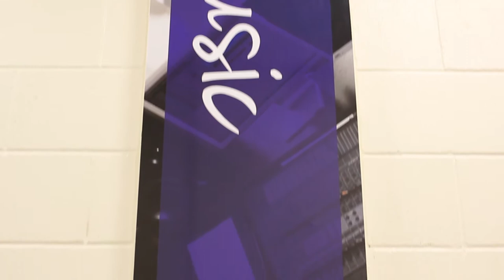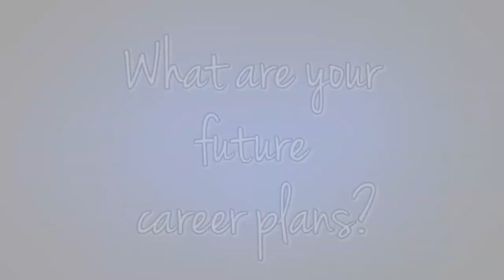Student Ambassador - Music